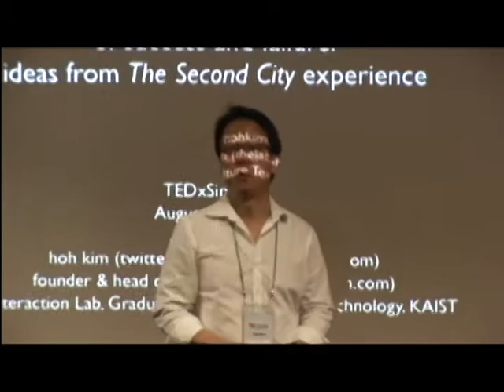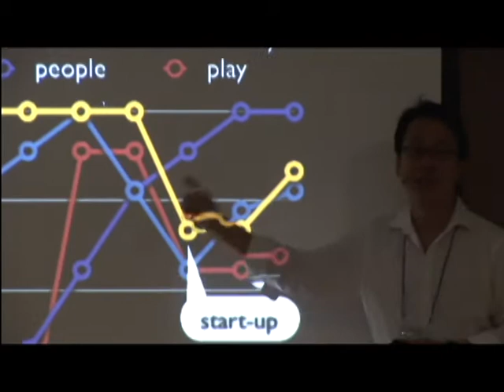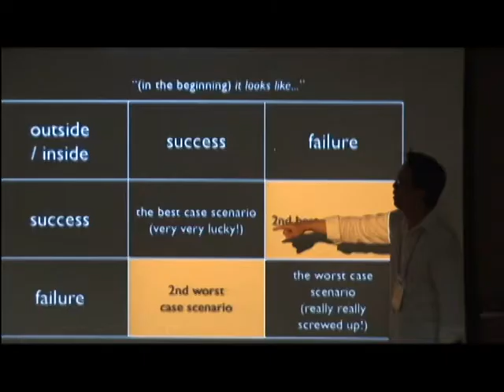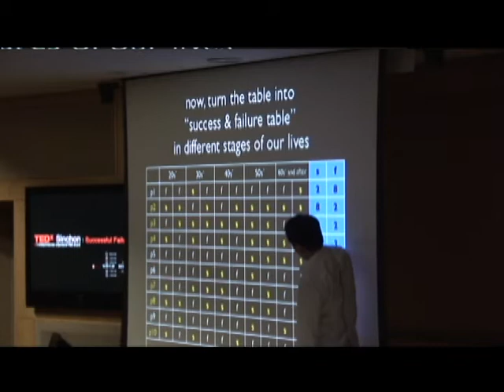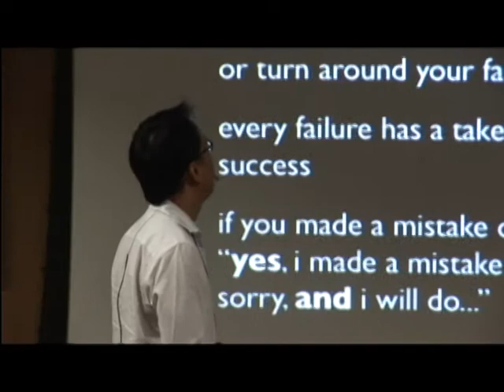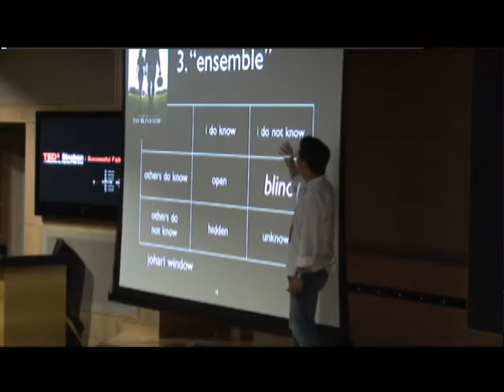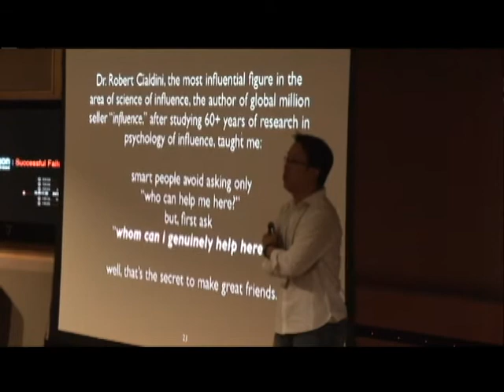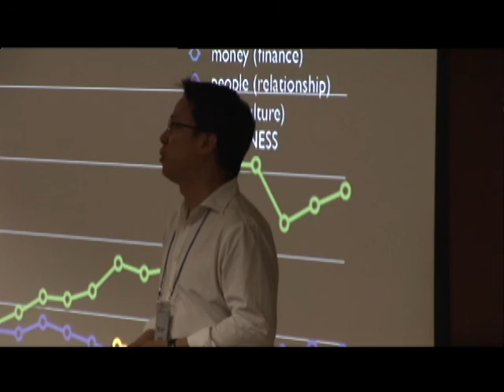The blind sides of success and failure: Hoh Kim at TEDxSinchon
1st TEDxSinchon Event.

김호 The LabH 대표 - The Blind Sides of Success and Failure
(추후 내용이 업데이트될 예정입니다.)